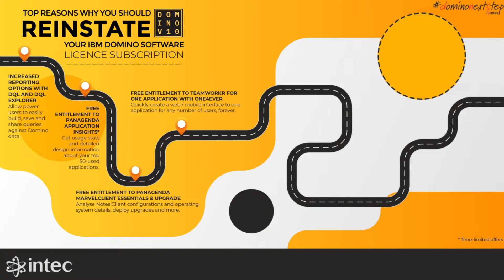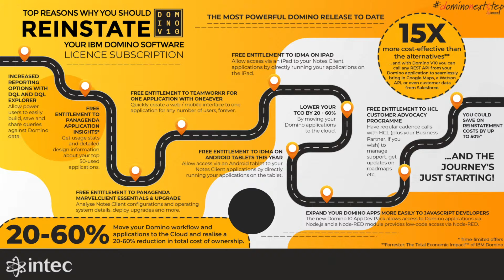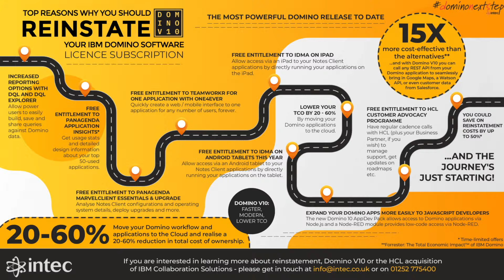Top Reasons To Reinstate Your IBM Domino Licence